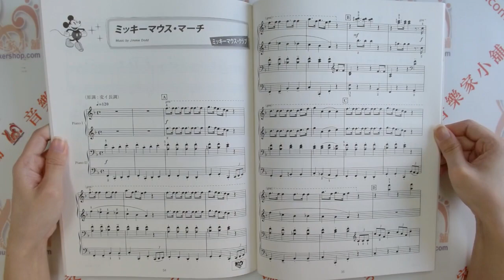ピアノ連弾 とってもやさしいピアノ連弾 ディズニー名曲集 鋼琴二重奏 非常簡單的迪士尼傑作 鋼琴二重奏合集【9784636980226】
ピアノ連弾 とってもやさしいピアノ連弾 ディズニー名曲集

ディズニーの音楽を連弾で楽しもう♪

やさしくひけて楽しいピアノ連弾シリーズの「ディズニー名曲集」が登場です!
1パートは入門~初級、2パートは初級に設定され、先生と生徒さん、ご家族、生徒さん同士など、幅広いユーザーにアンサンブルの楽しさを体感していただけます。「ミッキーマウス・マーチ」や「小さな世界」など、ディズニーの中でも人気の曲を揃え、早くから連弾の楽しさを味わうことのできる1冊です。

一起享受迪士尼音樂的鋼琴連彈樂趣♪

這是一系列既簡單又有趣的鋼琴連彈「迪士尼名曲集」的登場！第一部分設計為入門到初級水平，第二部分設為初級，適合老師與學生、家庭成員以及學生之間等不同的組合，讓廣大的用戶體驗合奏的樂趣。集合了迪士尼中受歡迎的曲目，如「米奇老鼠進行曲」和「小小世界」等，讓你從早期就能享受連彈的快樂。這是一本能讓你體驗連彈樂趣的好書。

※本書は「ピアノ連弾 入門/初級 とってもやさしいピアノ連弾 ディズニー名曲集(ISBN: 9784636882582)」と同じ内容です。

■グレード:入門/初級
■収載曲 [全10曲を収載]
[1] ホール・ニュー・ワールド
映画『アラジン』より
グレード: 入門

[2] いつか王子様が
グレード: 初級

[3] 星に願いを
グレード: 入門

[4] 美女と野獣
Disney映画『美女と野獣』より
グレード: 初級

[5] イッツ・ア・スモール・ワールド
ディズニーランド「小さな世界」より
グレード: 入門

[6] くまのプーさん
ディズニー「くまのプーさん」より
グレード: 入門

[7] スーパーカリフラジリスティックエクスピアリドーシャス
映画『メリーポピンズ』より
グレード: 初級

[8] ハイ・ホー
グレード: 初級

[9] ミッキーマウス・マーチ
ディズニーTV 「ミッキーマウス」より
グレード: 初級

[10] 狼なんかこわくない
グレード: 入門

出版社 ‏ : ‎ ヤマハミュージックエンタテイメントホールディングス (2021/7/19)
発売日 ‏ : ‎ 2021/7/19
言語 ‏ : ‎ 日本語
楽譜 ‏ : ‎ 48ページ
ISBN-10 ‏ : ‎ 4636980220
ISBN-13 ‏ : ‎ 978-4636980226